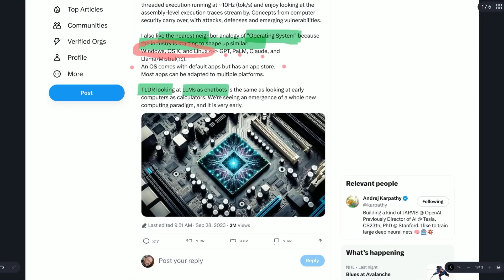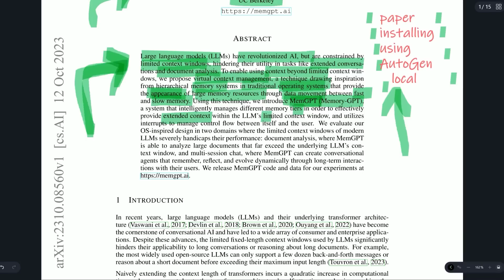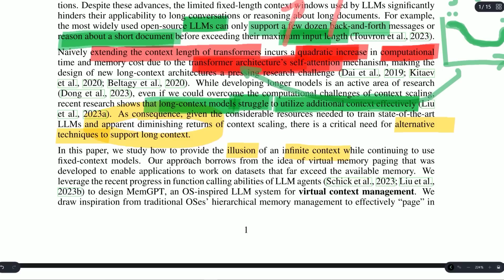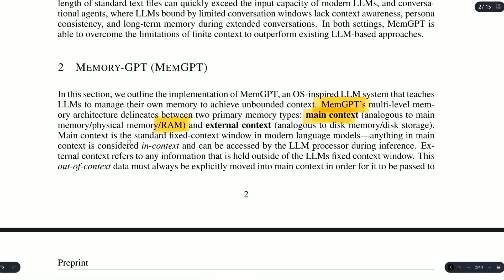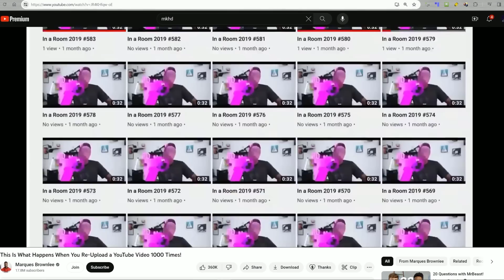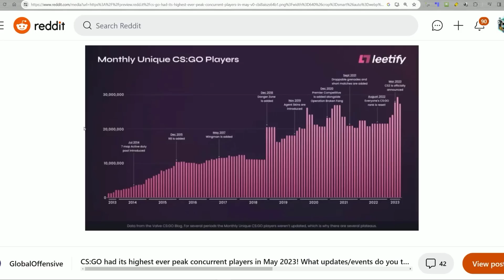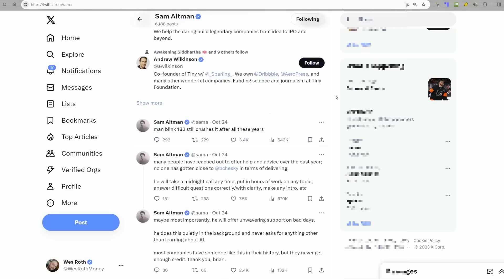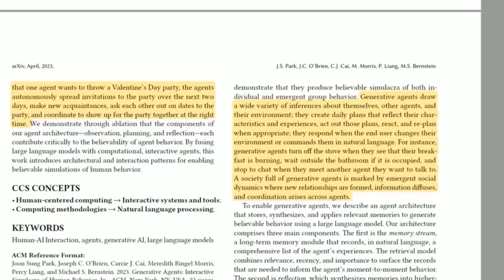MemGPT 🧠 the next BIG thing in AI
TIMELINE:

00:00 Andrej Karpathy
01:53 MemGPT
11:52 Examples
14:57 AI Agents and Engagement
16:49 Document Analysis